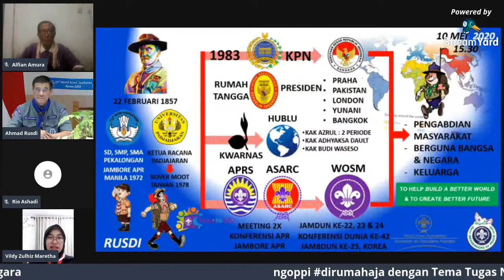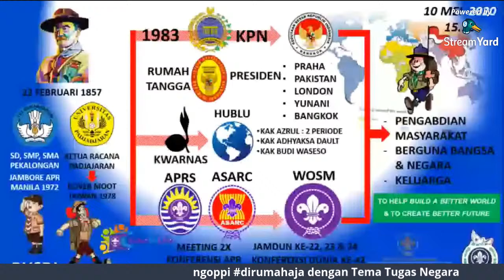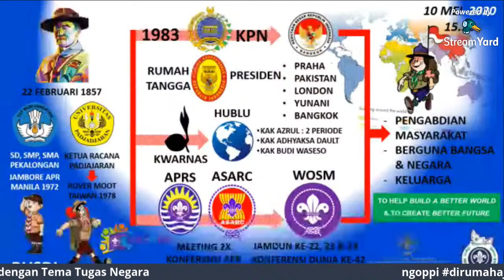NGOPPI dirumahaja bersama Kak Rusdi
Ngoppi dirumah aja bersama kak Rusdi, membahas mengenai Pramuka dan Tugas Negara